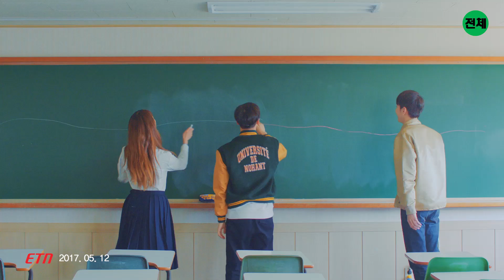[Teaser 3] CHEEZE(치즈) _ Be There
Artist : CHEEZE(치즈)
Title : Be There
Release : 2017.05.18